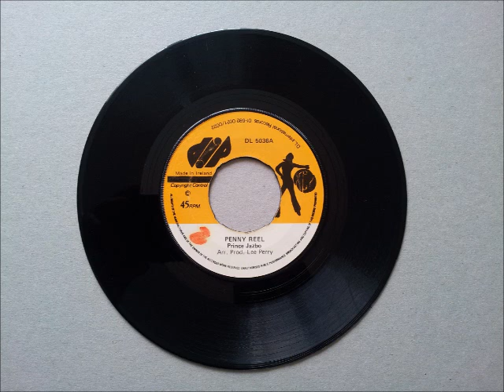Prince Jazzbo Penny Reel